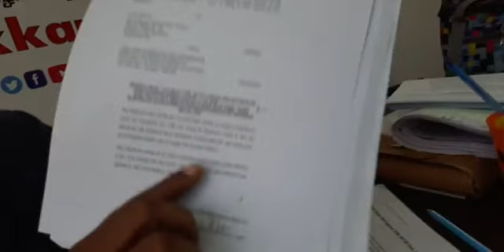தமிழ்நாடு மின்சார ஒழுங்குமுறை ஆணைய உறுப்பினர் மோசடி நிறுவனத்தின் தலைவர்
தமிழ்நாடு மின்சார ஒழுங்குமுறை ஆணையம் நம் மின்சார கட்டணங்களை முடிவு செய்யும் ஆணையமாகவும் மின்சார வாரியத்திற்கும் தனியார் நிறுவனங்களுக்கும் இடையே ஏற்படும் சட்ட பிரச்சனைகளுக்கு வழக்கின் மூலம் தீர்வு கண்டறியும் ஆணையமாகவும் செயல்படுகிறது. இந்த ஆணையத்தின் உறுப்பினர்கள் ஒரு சிவில் நீதிபதி அதிகாரங்களுடன் செயல்பட சட்ட அதிகாரங்கள் உண்டு. 1 தலைமை உறுப்பினரும் 2 உறுப்பினர்களும் நியமனம் செய்யப்பட்டது வழக்கு விசாரணை செய்வார்கள். கடந்த மாதம் தமிழக அரசு திரு ஜரார்ட் கிஷோர் என்னும் நபரை உறுப்பினராக நியமனம் செய்தார்கள். மின்சார சட்டம் 2003 பிரிவு 85(5) படி தேர்ந்தெடுக்கப்படும் நபர் நிதி ஆதாய அல்லது மற்ற முரண் இல்லாதவராகவும் ஆணைய நலனுக்கு முரண் இல்லாதவராகவும் (Conflict of Interest) இருக்க வேண்டும். மேலும் பிரிவு 84(1) படி கடந்த காலத்தில் நேர்மையுடன் இயங்கிய ஒருவராக இருக்க வேண்டும்.

ஆனால் தேர்ந்தெடுக்கப்பட்ட திரு ஜராரட் கிஷோர்  மின்சார வாரியம் மின்சாரம் கொள்முதல் செய்யும் Ind Bharat Power Gencom Ltd, Ind Bharat Thermal Power Ltd and Arkay Energy (Rameswaram) Ltd போன்ற Ind Bharat குழு நிறுவனங்களில் கடந்த 10 ஆண்டுகளாக சட்ட மற்றும் வணிக பிரிவின் தலைவராக பணி புரிந்தவர். இந்த நிறுவனங்களின் 7 வழக்குகள் மின்சார ஒழுங்குமுறை ஆணையத்தில் விசாரணையில் உள்ளது. கிட்டத்தட்ட 200 கோடிக்கு மேல் நம் மின்சார வாரியத்திடம் நஷ்ட ஈடு கேட்டு இந்த வழக்குகள் தொடரப்பட்டுள்ளது. இதில் சில வழக்குகளில் ஜரார்ட் கிஷோர் தான் நிறுவனத்தின் சார்பில் ஆணையத்தில் வழக்கு தொடுத்துள்ளார். தற்பொழுது அந்த வழக்குகளுக்கு அவரே நீதிபதி. 19 ஜனவரி இந்த நிறுவன ரூ 128  கோடி நஷ்ட ஈடு கேட்ட வழக்கு விசாரணை பொழுது தனக்கு Conflict of Interest உள்ளது என்பதை அவரே ஒப்புக்கொண்டுள்ளார். 25 ஜனவரி நடந்த நிறுவனத்தின் வழக்குகளில் அவர் விசாரணை நடத்தி உள்ளார். இது மின்சார சட்ட பிரிவு 85(5) இன் படி சட்ட விரோதம்.

மேலும் ஜரார்டு கிஷோர் மற்றும் அவர் தலைவராக வேலை பார்த்த இன்ட் பாரத் நிறுவனங்கள் மோசடிக்கு பெயர் போனவை. மின்சார ஒழுங்கு முறை ஆணையத்தில் இன்ட் பாரத் நிறுவனங்கள் ரூ 1212 கோடி நஷ்ட ஈடு கேட்டு மின்சார வாரியத்திற்கு  எதிராக தாக்கல் செய்த 3 வழக்குகளில் ரூ 12 கோடி முன்கட்டணம் கட்டுவதற்கு பதில் வெறும் ரூ 10000 கட்டி மோசடி செய்தார்  ஜரார்டு கிஷோர் மற்றும் அவரது நிறுவனம். இதை அறப்போர் இயக்கம் 2019 இல் வெளியே கொண்டு வந்து லஞ்ச ஒழிப்பு துறையில் புகார் கொடுத்தது. ஒழுங்குமுறை ஆணையம் உடனே இந்த வழக்குகளை தள்ளுபடி செய்தது. ஆனால் இன்று வரை அந்த 12 கோடி வசூல் செய்யப்படவில்லை. லஞ்ச ஒழிப்பு துறை இது பற்றி விசாரணை செய்து வருகிறது.

மேலும் சி.பி.ஐ இன்ட் பாரத் நிறுவனங்கள் மீது ரூ 947 கோடி கடன் மோசடிக்காக 2021 இல் குற்றப்பத்திரிக்கை தாக்கல் செய்துள்ளது. இப்படிப்பட்ட மோசடியில் ஈடுபட்ட நிறுவனத்தின் தலைவராக இருந்த ஒருவரை நேர்மையானவர் என்று தற்பொழுது தேர்வு செய்துள்ளது அபத்தம். இது மின்சார சட்டம் பிரிவு 84(1) ஐ மீறும் சட்ட விரோத செயல்.

மின்சார வாரியம் ஏற்கனவே ஊழல் மற்றும் நிர்வாக சீர்கேட்டினால் பெரும் கடனில் உள்ளது. மின்சார ஒழுங்கு முறை ஆணையம் சட்டரீதியான மக்கள் மற்றும் மின்சார வாரிய நலனில் செயல்படாமல் மிகப்பெரிய தனியார் நிறுவனங்கள் சார்பில் செயல்பட்டால், இது மேலும் மின்சார துறையை பாழுங்கிணற்றில் தள்ளும். இந்த நியமனத்தை உடனடியாக அரசு ரத்து செய்ய வேண்டும் என்று அறப்போர் இயக்கம் முதல்வர் மற்றும் செயலர்களுக்கு புகார் அனுப்பி உள்ளது.